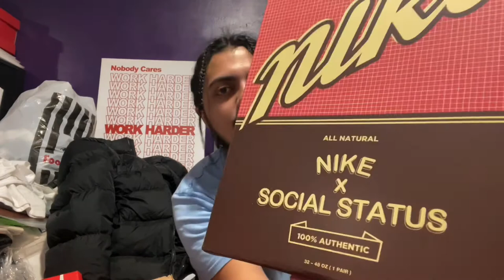NIKE DUNK MID X SOCIAL STATUS FREE LUNCH 'STRAWBERRY MILK' UNBOXING + REVIEW!